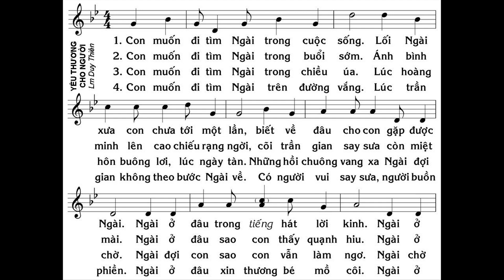Con muốn đi tìm Ngài trong cuộc sống, lối Ngài xưa con chưa tới một lần, biết về đâu cho con gặp đượ